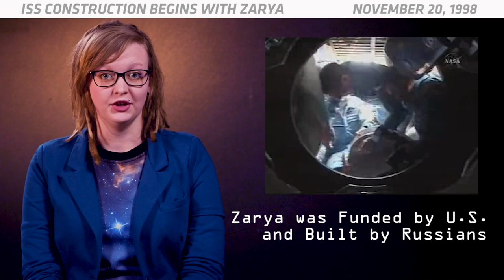OTD in Space - Nov. 20: International Space Station Construction Begins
On November 20, 1998, the first piece of the International Space Station launched into orbit. The 42,000-pound module is called Zarya, and it's about the size of a tour bus. Zarya launched on board a Russian Proton rocket. Two weeks later, the STS-88 shuttle mission brought the Unity module into space. The STS-88 astronauts connected the two modules in orbit. Zarya was built by the Russians, but it was paid for by the United States. NASA contracted a Russian company to build it for half the price of what the American company Lockheed Martin would have charged. These days, Zarya is mainly used for storage and for external fuel tanks. The module also has docking ports for Russian Progress cargo ships and Soyuz spacecraft that carry crews to and from the space station. Today, the International Space Station is about the size of a football field and typically hosts up to six crewmembers. But back then, it was a pretty tight squeeze.